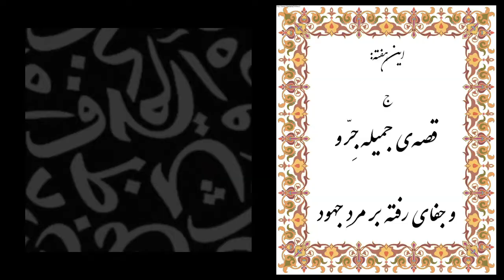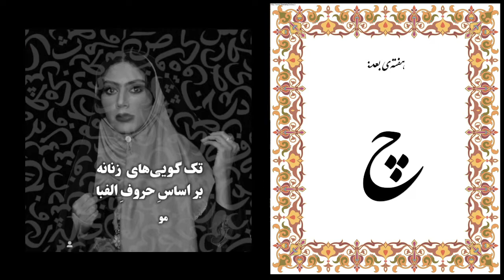تک‌گویی‌‌های زنانه به ترتیب حروف الفبا ۶: ج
قصه‌ی جمیله جرّو و جفای رفته بر مردِ جهود
جاروجنجال: سرو صدا
جّرو: جر زن
جغله: آدم زرنگ و ناقلا
جغجغه: بازیچه‌ای برای کودکان که چون به حرکت درآورند صدا می‌کند
جاسنگین: آدم متشخص و ‌موقر
جلمبر: آدم بدسرووضع، ژنده
جیب‌کَن: اخاذی
جنقولک‌بازی: سروصدا راه انداختن
جرتَنقوز: آدم حقیر و ناقابل
جوال رفتن: مقابله و‌ معارضه به مثل کردن با کسی و‌ از پسِ او‌ بر آمدن
جَفنگ: حرف بی‌معنی
جفتک: لگد خر و اسب که با هر دو پا پرانند
جابه‌جاکنعبد جابه‌جاکنستعین: مانندِ هر سخن جایی و...
جاپیچ: دلال محبت، قواد
جفتک‌چهارکش: نوعی بازی کودکان
با سپاس از مريم مرتضوي براي در اختيار گذاشتن كارجا
 حميد فشمي براي در اختيار گذاشتن لباس
و علي شمس براي در اختيار گذاشتن دستبند
وبا تشكر از مجيد جواني بابت كمك هاي فراوانش